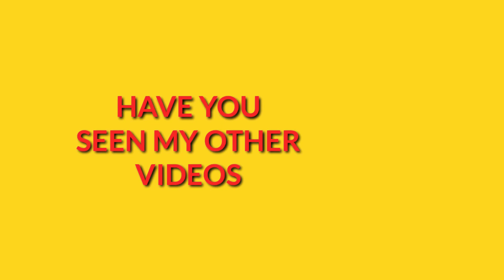ANKARA INSPIRED MAKEUP TUTORIAL | LA FRANCES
Hello Beautiful People! In this video i created an ankara inspired look, hope you enjoy it and also learnt something from it. XOXO

TIME STAMP/CHAPTERS
0:00 - Intro
0:18 - Eyebrows
02:17 - Eyeshadow
06:08 - Face
11:40 - Lips
12:08 - Outro

PRODUCT USED:
FACE
Primer - Rimmel Stay Matte
Foundation - Chic Foundation
Concealers - La Girl Pro Concealer in Fawn & Zaron Concealer in Medium
Powder Palette - Ministar Powder Palette (04)
Setting Powder - Kleancolor Airy Mineral loose powder
 Johnshon's Baby Powder
Setting Spray - Flawless Ivy Hydrating Mist
Highlighter - Ewaronke Luminescence (01)
Setting Powder - Avour Superstay Powder (25)

EYES
Davis Eye Pencil (003)
Eyeshadow - Bestie Gam
Eyeliner - Dynamic Pen Liner
Naked Waterproof Gel liner

LIPS
Jordana Cosmetics liner in brown rage
NYX lipstick and Gloss

IF GOD BE FOR US WHO CAN BE AGAINST US?